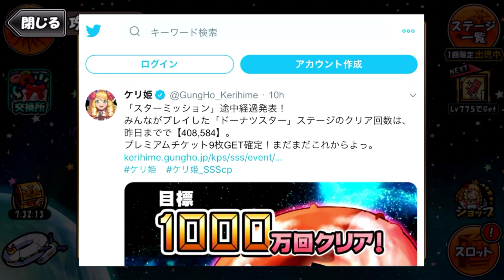今日のケリ姫：そのキャンペーン無理だと分かりきってますよね？(2019/7/20）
【次回】⇒